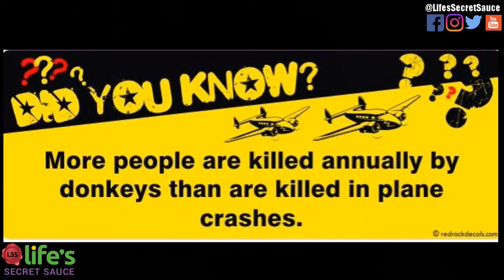Life Lessons From Superstore | How To Be A Great Boss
Are you a great boss? Do your employees talk about you behind your back? Today discover a few tips on how to be a boss that follows the rules but earns respect from everyone.

In today's Life Lesson from Superstore, Dina, the assistant manager, is the task master. She makes sure the inmates don't run the asylum and that (some) work actually gets done.

However, this alienates her from her co-workers and discontent is bubbling under the surface. However, with a few tweaks and a little thoughtfulness she's able to turn it around and win 'em over.

Being the boss can be tough, but earning your co-workers respect while being the boss can be even harder. So check out a few tips to ensure that YOU are the best boss possible.

==Join our Brand New Millennial Magnetism Program==

Click here for enrollment details to see if you make the cut and start unleashing your inner awesome in only 10 mins per day